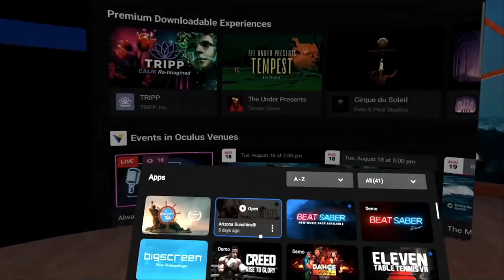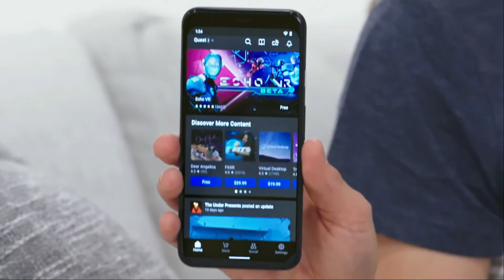Presentación / Bienvenida Reverquest VR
Con este vídeo, os doy la bienvenida a este nuevo canal en YouTube en el cual compartiré con todos/as vosotros/as mis experiencias, consejos, informaciones y diversiones acerca de la realidad virtual y, en especial, de las Oculus Quest 2.

Experimenta, comparte y vive la realidad virtual en Reverquest VR